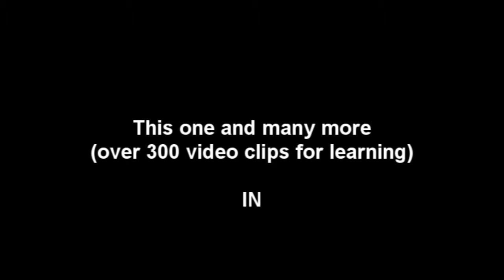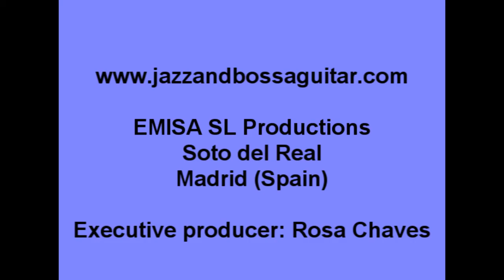Steeple chase (Charlie Parker)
Steeple chase, a jazz standard, composed by Charlie Parker in1948 (key of Bb)